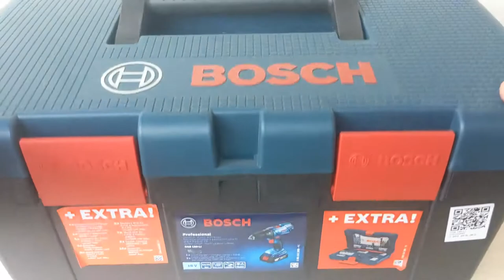Bosch GSB 180-Li 18 Volts Cordless Impact Drill Driver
Bosch 18V Cordless Impact Drill Kit (Made in Malaysia).
Special Limited Editon Kit: Comes in Bosch Fisherman's Tool Box 16" and with Bosch V-Line 41 PC HSS-R Drill Bits and Screw Bit Set.
Electronic cell protection: For tool and battery protection
Tool status feedback: Blinking LED indicator for protection from tool or battery faults, for user safety
Changeable carbon brushes: For extended motor life.
Drilling capacity in wood: 35mm
Drilling capacity in steel: 10mm
Drilling capacity in concrete: 8mm
Screwing capacity: 10mm
Rated Torque (hard/soft): 54 / 21 Nm
Rated speed (1st gear/2nd gear): 450 r/min 1700 r/min
Torque setting: 20+1
Bosch V-LINE 41 PC Cased Set Includes:7 HSS-R metal drill bits, Ø 2-6 mm
6 Masonry drill bits, Ø 5-8 mm
5 Wood drill bits, Ø 3-8 mm
2 Spade bits, Ø 16/20 mm
11 Screwdriver bits, L = 25 mm: PH 1/2, PZ 1/2, S 4/5/6, T 20, H 4/5/6
6 Nutsetters, Ø 6/8/9/10/11/13 mm
1 Universal magnetic holder
1 Countersink bit
1 Angle driver adaptor